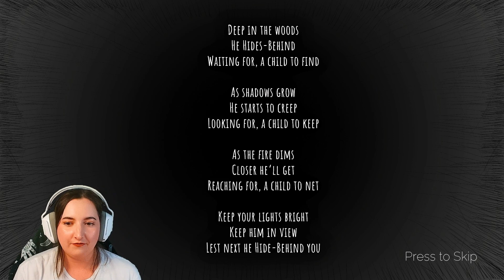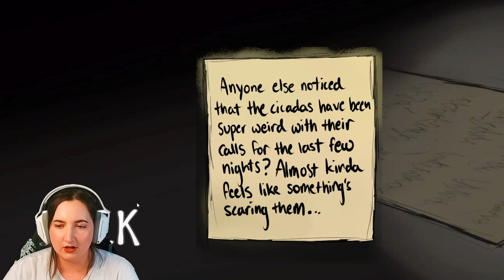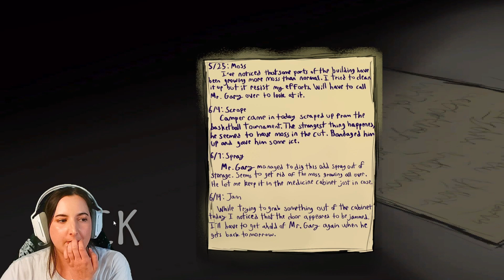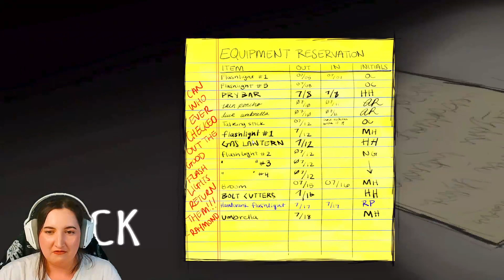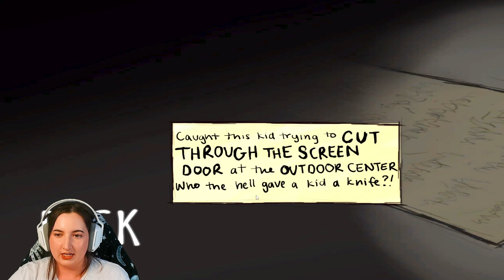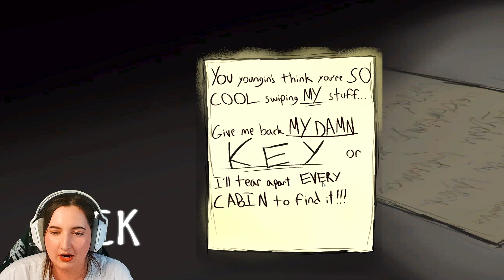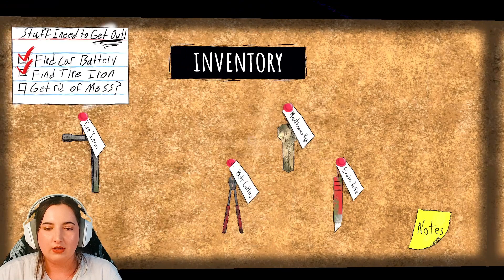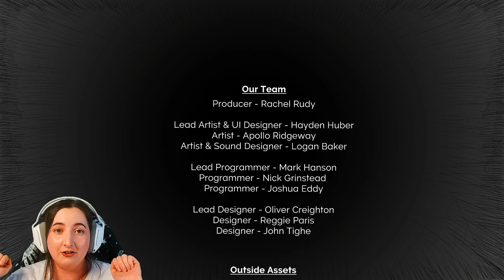Summer Camp From HELL - Camp Splinterwood